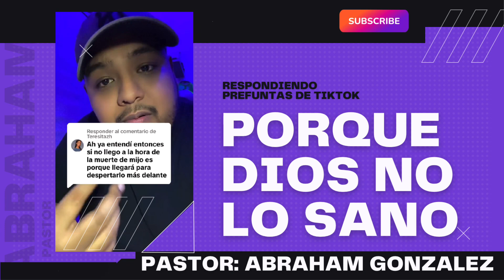PORQUE DIOS NO SANA | RESPONDIENDO PREGUNTAS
Que difícil es ver partir a alguien que amamos y más difícil es tener preguntas sin respuestas, como debemos actuar ante tal situación?